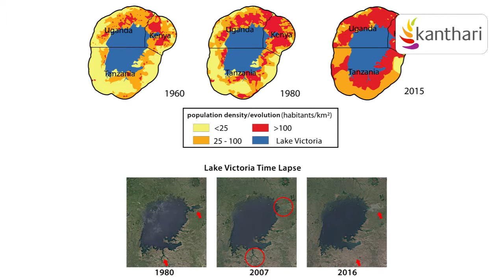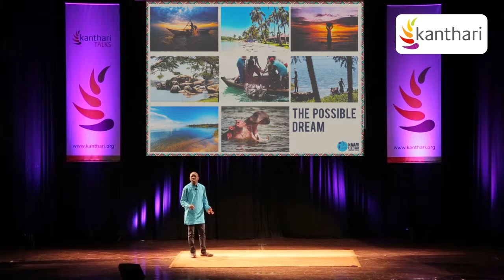Rejuvenating Lake Victoria using arts to create awareness and action | kanthari TALKS 2018 | Dave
“There are over 35 million people who are depending on the resources of Lake Victoria and that number is growing. The lake is shrinking year by year due to over-population and hyacinth growth. The fish count has been decreased from over 470 in 1970s to only 50 types of fish. Fishermen have lost their jobs and water borne diseases are sky rocketing.
According to the world water development report of UN in 2018, it is projected that by the year 2050 the number of people who do not have access to clean water or facing water scarcity will reach up-to 7 billion. The majority of people who would be suffering from this are situated in Africa, Latin America and Asia because the rivers and lakes in these regions are getting polluted from 1990 and is not getting any better. “
- Dave Oduor, founder of Naam Festival 2018 kanthari, Kenya
Dave is an artist and environment activist. His mission is to restore Lake Victoria which is being destroyed by illegal sand harvesting, pollution and fishermen’s conflicts. He founded NAAM Festival, an organization where young people use arts to promote the conservation and restoration of the Lake. NAAM also offers skill training for young people to find alternative means of income to ease pressure on the water resource.